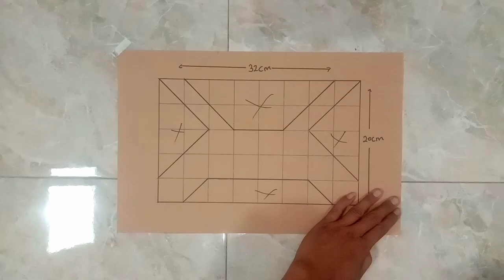Easy Watercolour Painting Tutorial For Beginners - 그림그리기 paint pouring canvas art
Tutorials Easy Watercolour Painting Tutorial For Beginners - 그림그리기 paint pouring canvas art, رسم المناظر الطبيعية للمبتدئين
 We always try to give the best in Galaxy spray paint art tutorial for beginners,paint pouring canvas art cara gambar 3d di tembok kamar

 TOOLS FOR PAINTING
 Rulers, markers, cardboard, compasses
 Paint brush

 IMPORTANT THING
   How to make a pattern, you have to pay attention step by step so that the pattern results are maximized

   Placement of the pattern on the wall is measured first so there are no mistakes

   If you have trouble painting, you can use tape to limit from one color to another